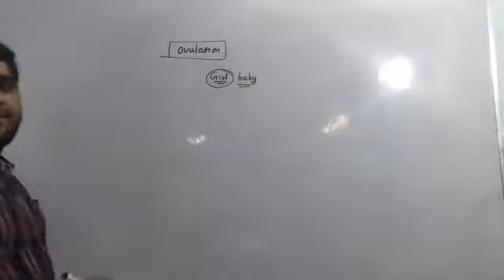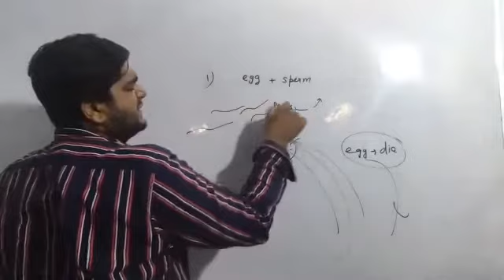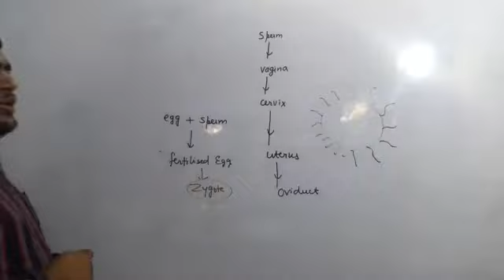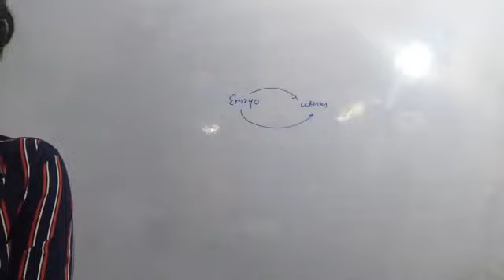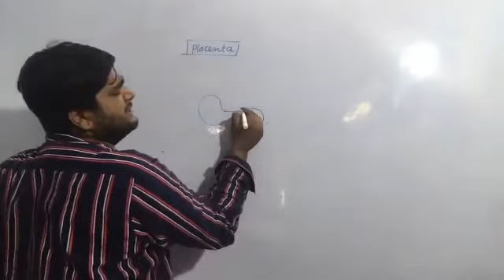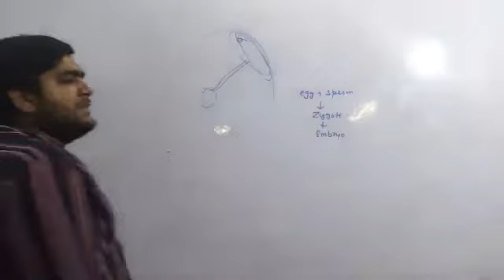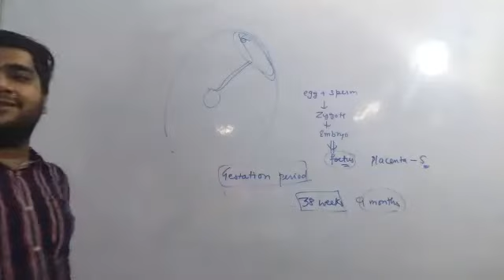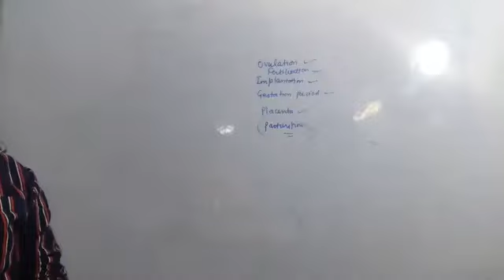reproduction lecture 12 class10th